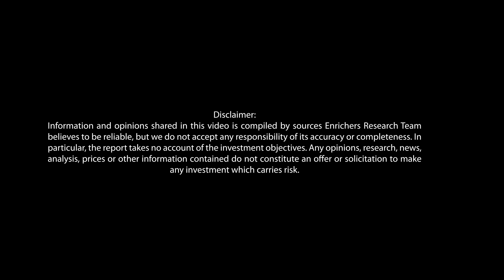Daily Market Analytics 10th of August 2021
An overview of global financial markets.